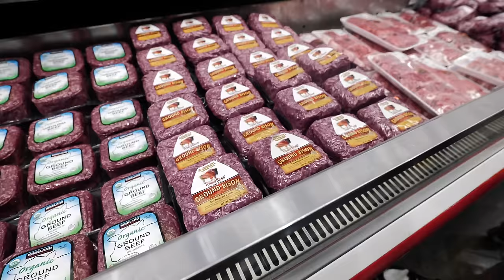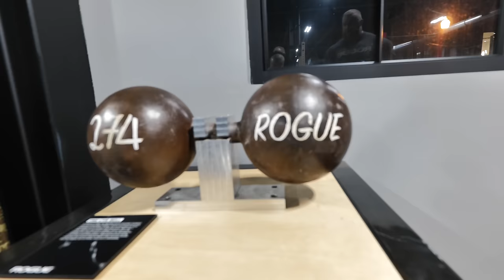Strongman goes grocery shopping.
STRONGEST GYM Thor's Power Gym - Day Passes available on my website!

HEALTH IS WEALTH! Get your blood work done by professionals at Transcend!